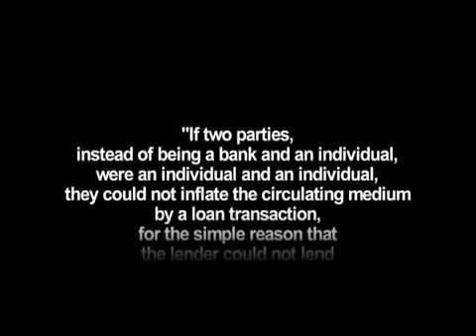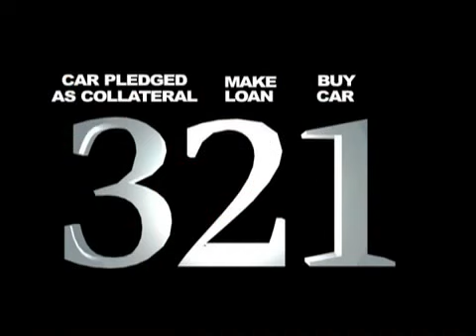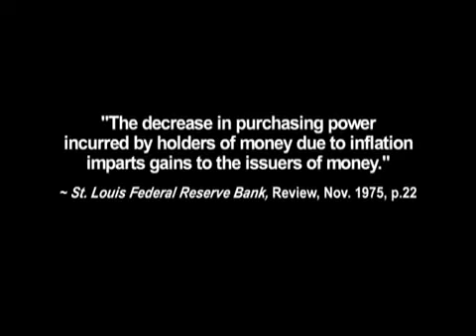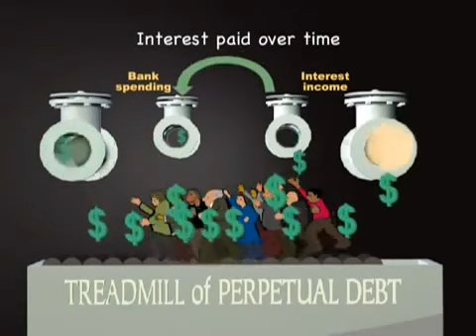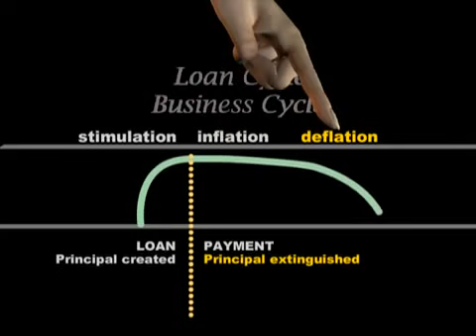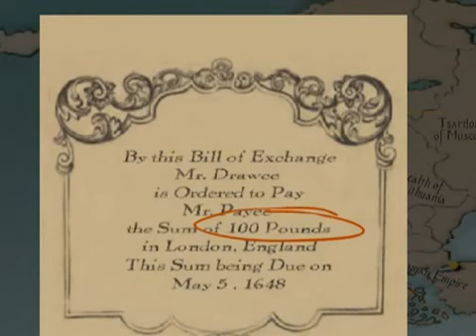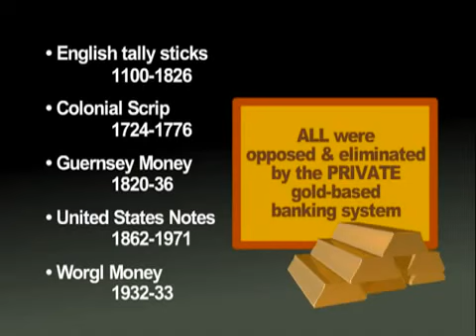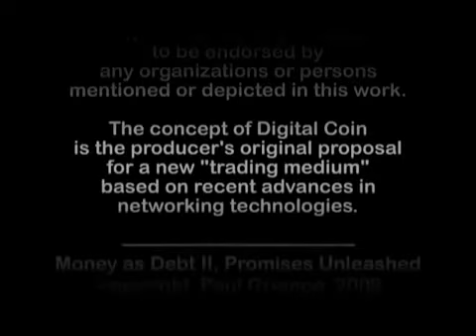Безудержные Обещания 2 - Money as debt 2 russian - Paul Grignon